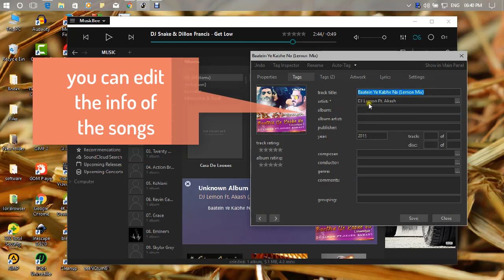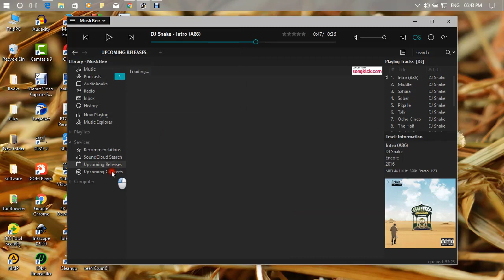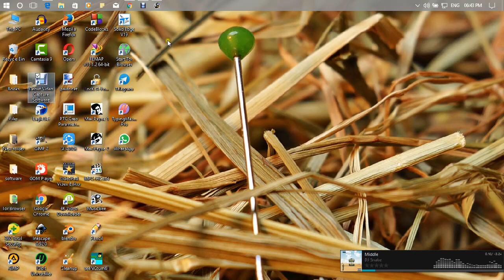Music Bee: The Best Music Player for Windows 10 (MUST WATCH)